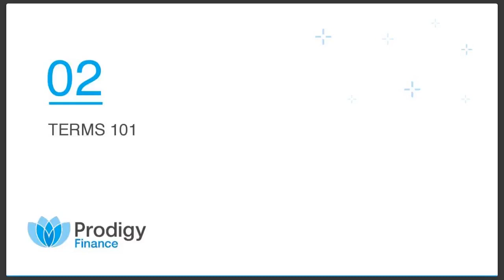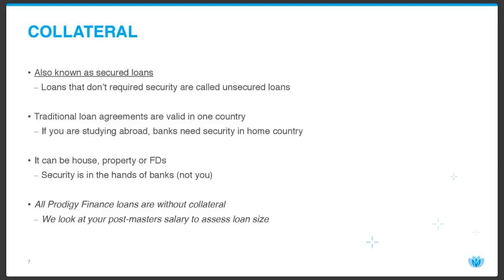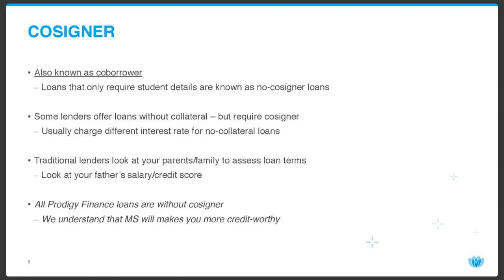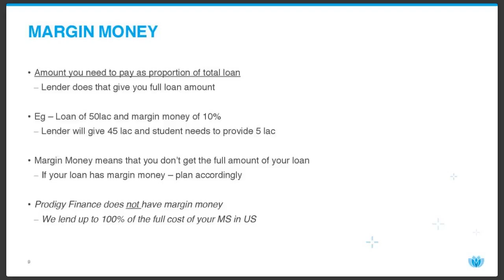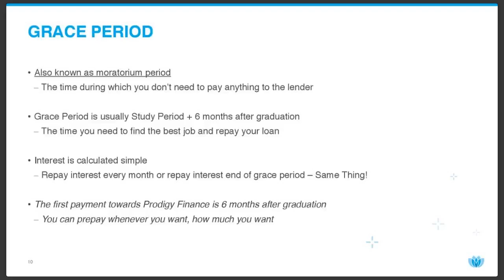All about StudyAbroadFunding | Types of Education loans| Non-collateral loans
This video covers all the essential Education loan terms that a student should understand. Rishabh Goel from prodigy Finance explains about collateral, Non-collateral, margin money, grace period and other important aspects of Educations loan.